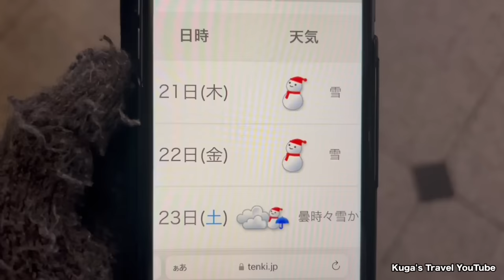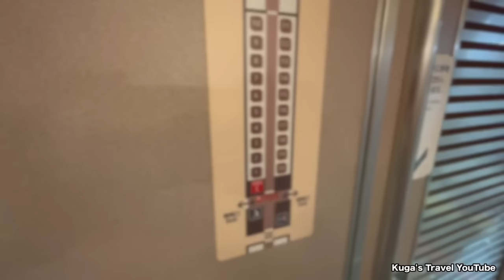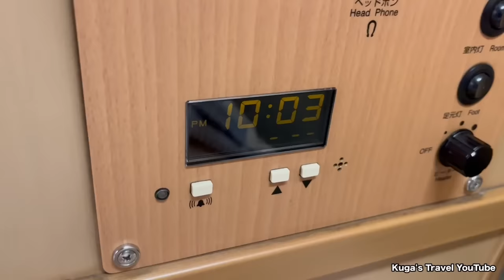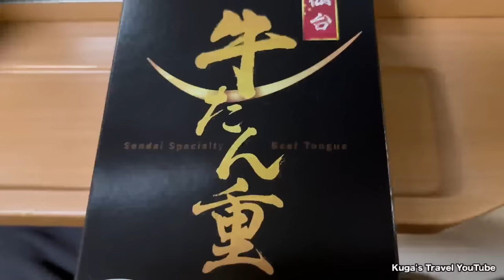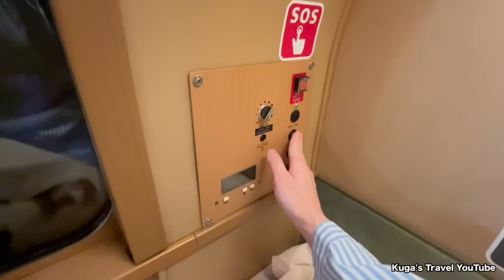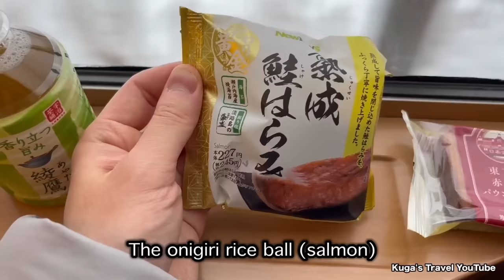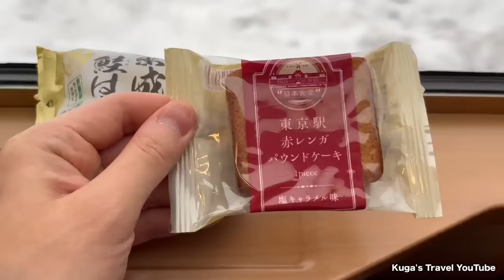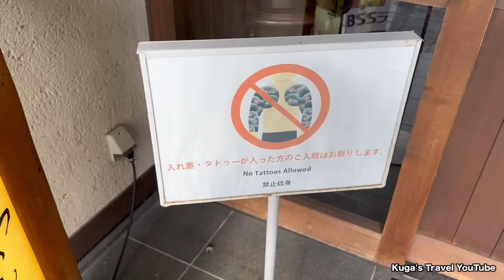Riding the Cheapest Private Room on Japan's Snowy Sleeper Train | Sunrise Izumo (Tokyo→Izumo)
◆JR, Sunrise Izumo, Solo Compartment (Tokyo→Izumoshi)